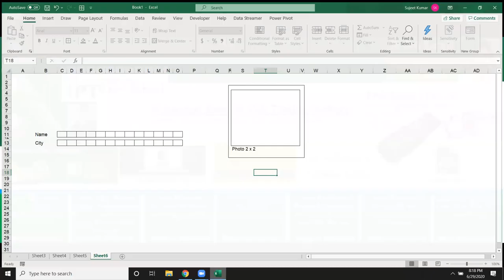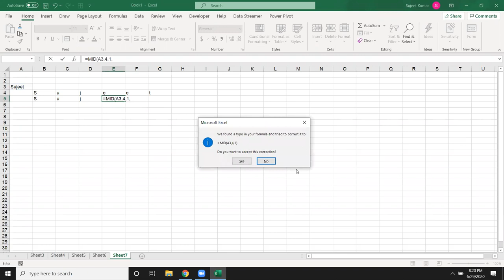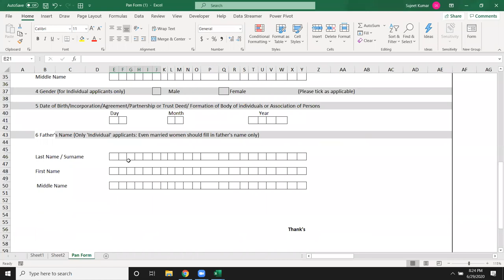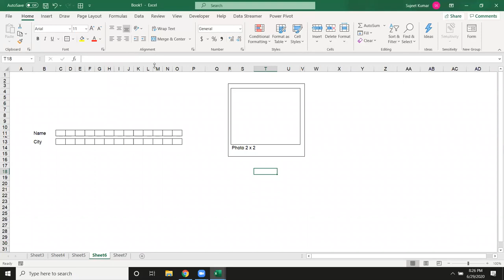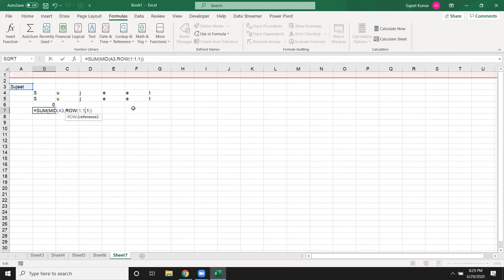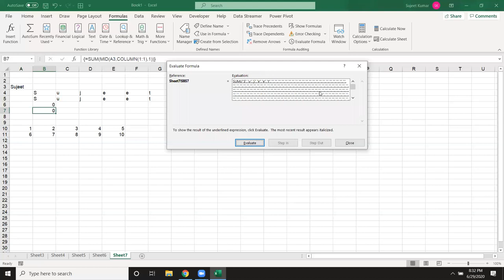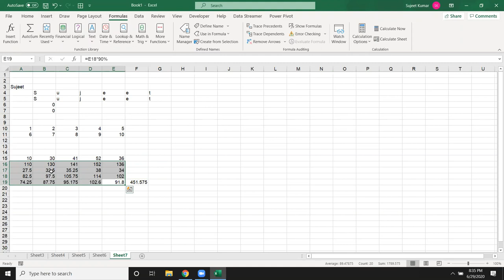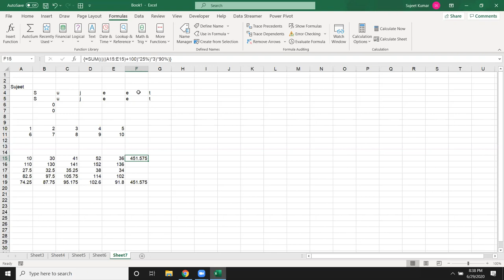Array Excel Array Formulas in Hindi